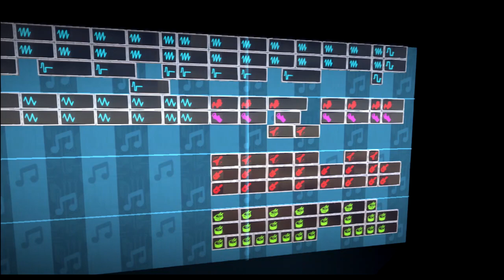LBP3MS Cover - LBP1 MGS Encounter IntMusic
LittleBigPlanet 3 transcription by ear of the LBP1MGS Remix of MGS1 Encounter